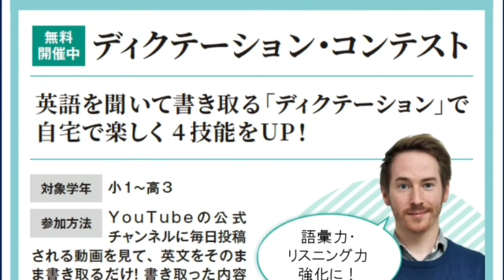Dictation Contest (PR2 上級) No.127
127番の上級は、英字新聞の音読です。
こちらの動画のディクテーション投稿期限は、10/2(金)20:00です。

※ディクテーションコンテストのため、聞き取りやすいようにマスクを外して話しています。

コンテスト応募方法

1. メールタイトルに、Dictation Contest (レベル）NO.(番号）と記入。
2. 本文にはファーストネームを忘れずに。必ずDictationした画像を添付してください。
3. 全校共通メールアドレスと、所属スクールに送信
4. 各動画の参加期限は、投稿翌日の20:00まで。